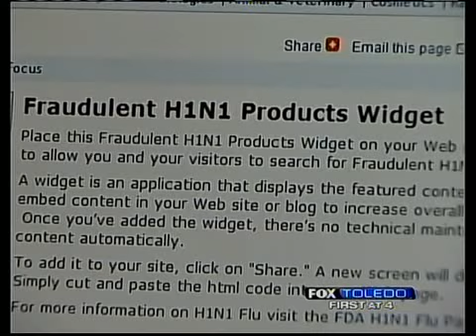H1N1 Swine Flu Internet scams on the rise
In the wake of H1N1 Swine Flu vaccinations, there are H1N1 Internet scams on the rise. FOX Toledo's Sharia Davis reports.